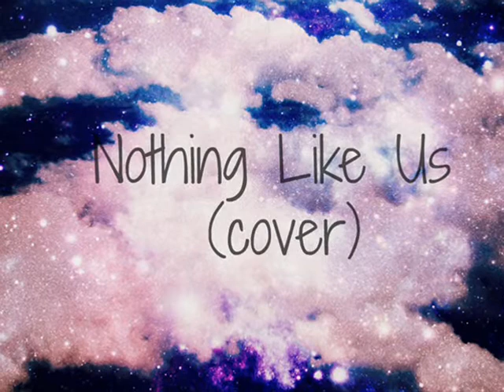Justin Bieber - "Nothing like us" violin addition (cover Daria)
kolejne klimatyczne nagranie ze Studia Puzzel ;)
podkład trochę przerobiony, bo w oryginale nie ma skrzypiec, ale chcieliśmy zrobić coś innego :)
miłego słuchania :)

z dedykacją dla kiedyś bardzo bliskiej mi osoby ;)